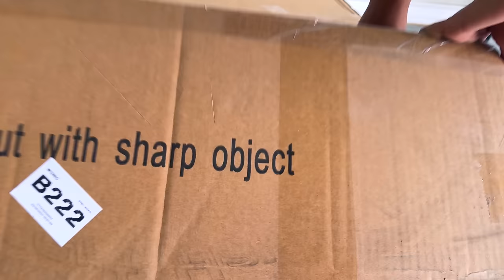New Dresser 😍| VAAS Family | Telugu vlogs